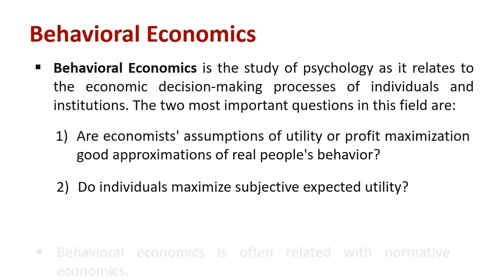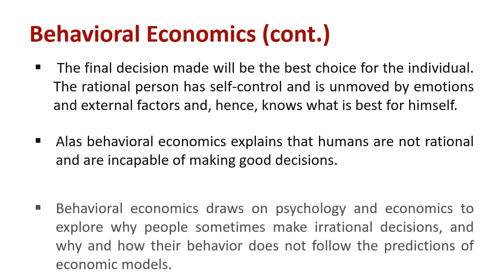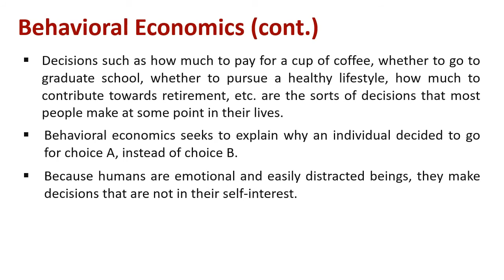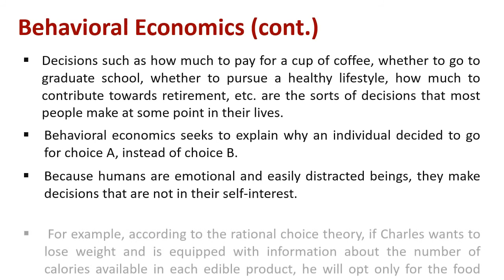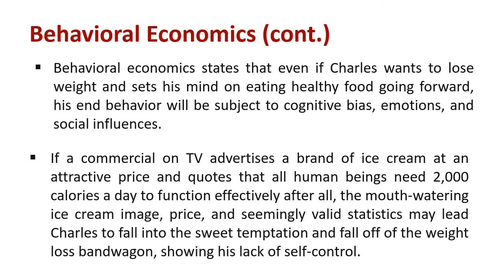Understanding Behavioral Economics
Explain : Behavioral Economics

Behavioral Economics is the study of psychology as it relates to the economic decision-making processes of individuals and institutions.